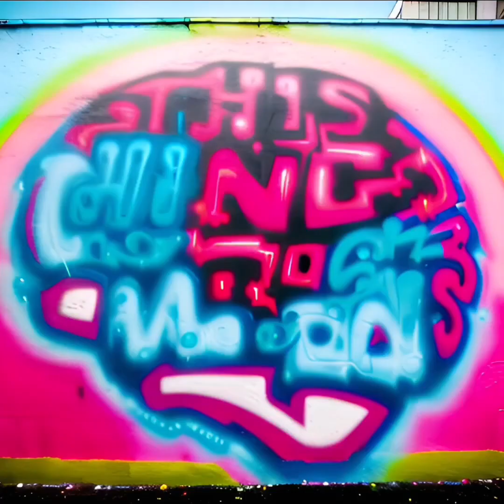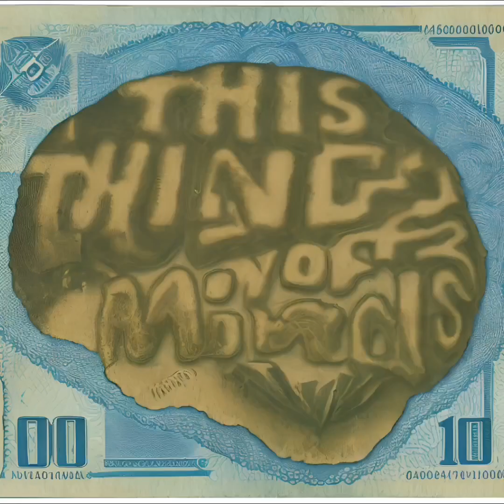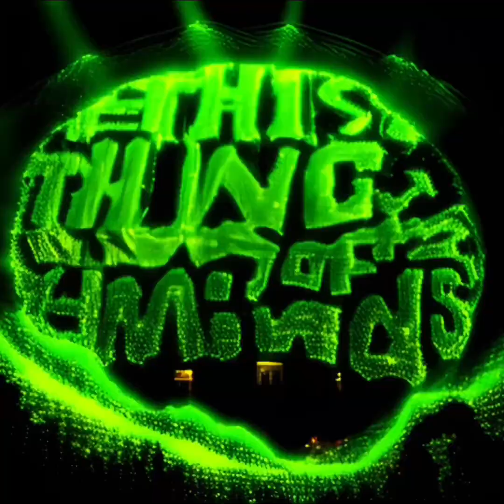This thing of minds podcast long AI scramble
Ai short made for This Thing of Minds @theadonisgbaby